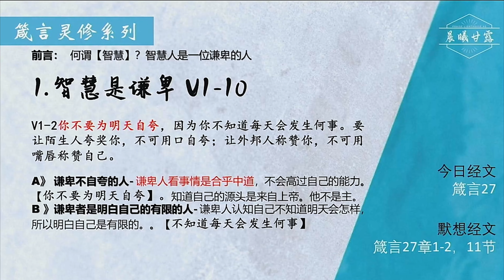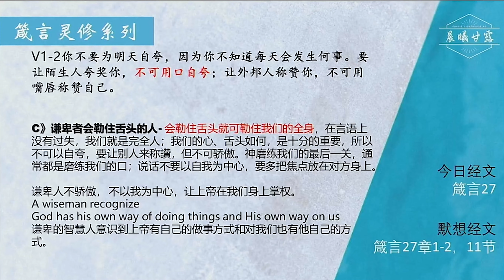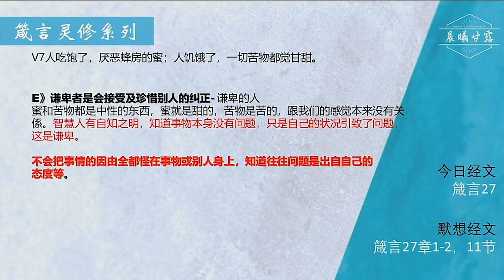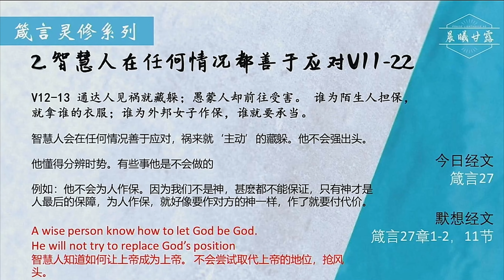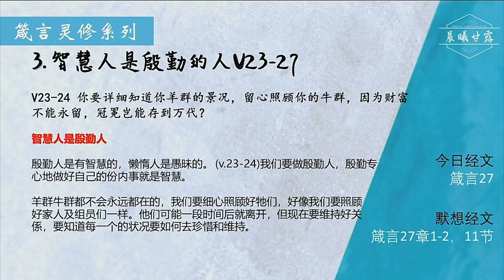箴言第27章 | 智慧与谦卑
📅日期：10/07/2020 (三)
✝️主题：箴言灵修系列—— 【智慧与谦卑】
📖今日经文：箴言27
📖默想经文 : 箴言27: 1-2，17